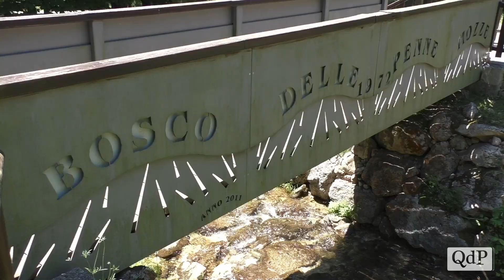Iniziato ieri il Green Grest 2020: tra natura e ripresa delle attività di gruppo dopo il lockdown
Il Green Grest 2020, organizzato dalla scuola di judo Valmareno Judo Kai di Follina, è un connubio tra attività all'aria aperta, supporto alla didattica e attività che aiutino i bimbi a riprendere la propria quotidianità dopo il lockdown.